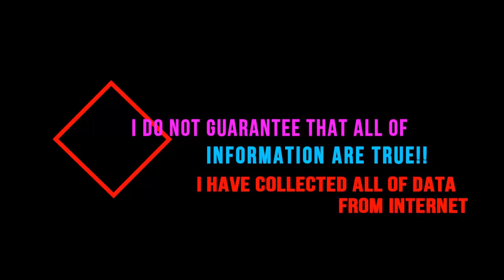Hiba Nawab Real Lifestyle, Net Worth, Salary, Houses, Cars, Awards, Education, Bio And Family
Hiba Nawab (Indian Actress and Model) Real Lifestyle, Net Worth, Salary, Houses, Cars, Awards, Education, Biography And Family

Real Name : Hiba Nawab
Nickname : Hibu
Profession : Actress & Model
Famous Role : Amaya in TV serial Tere Sheher Main
Height : in centimeters- 165 cm
Figure Measurements : 33-25-33
Eye Color : Black
Hair Color : Brown
Date of Birth : 14 November 1996
Age (as in 2016) : 20 Years
Birth Place :
Bareilly, Uttar Pradesh, India
Zodiac sign/Sun sign : Scorpio
Nationality : Indian
Hometown :
Education Qualifications :
Graduate (Correspondence)
TV Debut:
As a Child Artist: Ssshhh... Koi Hai (Episodic role, 2008)
As a Lead : Crazy Stupid Ishq (2013)
Family
Father- Dr. Nawab Firoz Ali
Religion : Islam
Hobbies :
Watching TV, Dancing, Singing
Marital Status : Unmarried
Affairs/Boyfriends :
Pearl V Puri